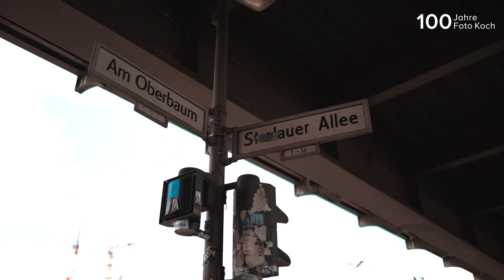Stabil unterwegs - Zhiyun Crane 2S mit Mike Suminski | Online Fototage Foto Koch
In diesem Beitrag stellt Filmemacher Mike Suminski den neuen Zhiyun Tech Crane 2S vor. Der legendäre Crane 2S Gimbal hat nun endlich einen Nachfolger. Was ist neu an ihm und was genau kann er besser im Vergleich zum Vorgänger? Darauf wird ausführlich eingegangen und die verschiedenen Funktionen werden gezeigt.